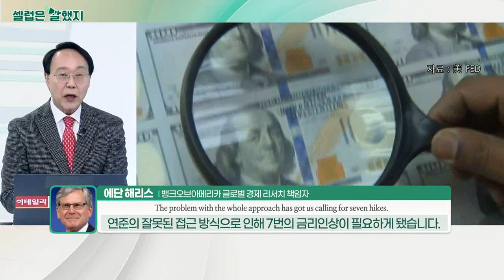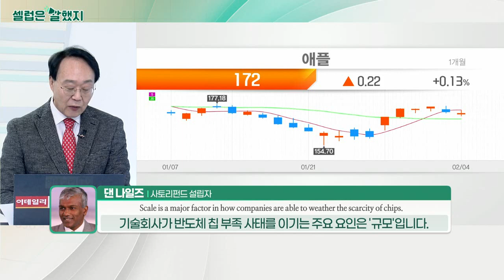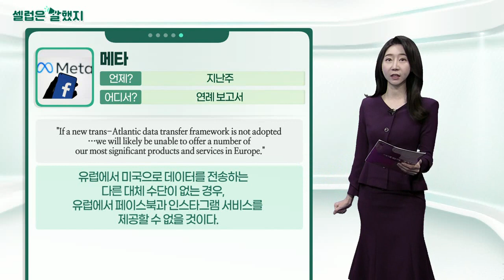에단 해리스(뱅크오브아메리카 글로벌 경제 리서치 책임자) / 댄 나일즈(사토리펀드 설립자) / 메타 / 악셀 보스(유럽의회 의원)_셀럽은 말했지 (20220208)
에단_해리스(뱅크오브아메리카 글로벌 경제 리서치 책임자) / CNBC 통화
"The problem with the whole approach, and what’s got us calling for seven hikes, is the economy’s not just hitting the Fed’s goals, it’s blowing through the stop signs."
접근 방식에 대한 문제점으로 인해 우리가 7번의 인상을 요구하게 됐습니다. 경제가 연준의 목표를 달성하는 것을 넘어서 정지 신호를 무시하고 달리고 있습니다.

댄_나일즈(사토리펀드 설립자) / CNBC 인터뷰
1. Size
"The biggest advantage or disadvantage between any of these companies is just their sheer size."
1. 규모
애플과 같은 회사의 가장 큰 장점 또는 단점은 순전히 '규모'입니다.

톰_포트 / DA 데이비슨 전무 이사 / CNBC 인터뷰
2. Brand
"Who's got the brand strength so that consumers are willing to wait for your product?"
2. 브랜드
소비자가 당신의 제품을 기꺼이 기다릴 수 있는 브랜드 강점은 누구에게 있습니까?

메타 / 연례 보고서
"If a new trans-Atlantic data transfer framework is not adopted… we will likely be unable to offer a number of our most significant products and services in Europe."
유럽에서 미국으로 데이터를 전송하는 다른 대체 수단이 없는 경우, 유럽에서 페이스북과 인스타그램 서비스를 제공할 수 없을 것이다.

악셀_보스(유럽의회 의원) / 트위터
"META cannot just blackmail the EU into giving up its data protection standards, leaving the EU would be their loss."
메타가 EU를 협박해 데이터 보호 기준을 포기하도록 할 수 없을 겁니다. EU를 떠나면 그들의 손해죠.